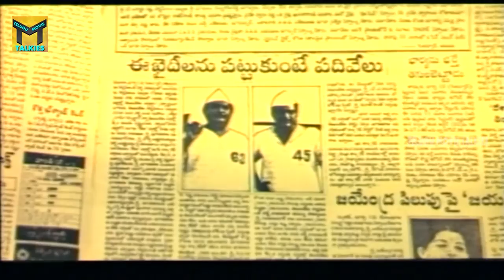Ramki Sentiment Scene || Bhale Khaideelu Telugu Movie|| Ramki, Nirosha, Kota SrinivasaRao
Watch Ramki Sentiment Scene From  Bhale Khaideelu Telugu Movie Starring: Ramki, Nirosha, Kota SrinivasaRao